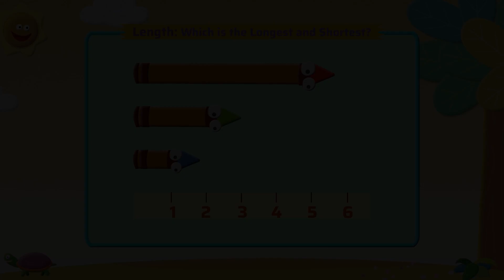G1 - Module 7 - Exercise 3 - Which is the longest and shortest | Appu Series | Grade 1 Math Learning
Join Appu and Tiger to discover which is the longest and shortest in this exciting lesson! Strengthen your comparison and measurement skills while exploring key math concepts in a fun and engaging way.